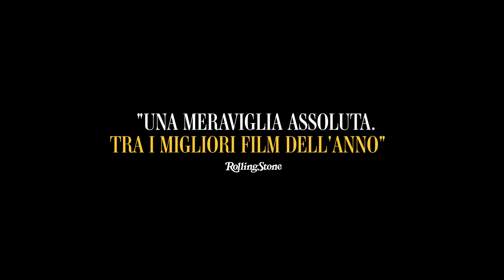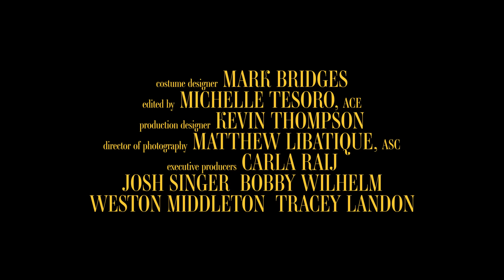Maestro | Trailer ufficiale | Netflix Italia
Dal regista Bradley Cooper, Maestro è un'imponente e impavida storia d'amore che ripercorre la relazione durata una vita tra l'icona della cultura Leonard Bernstein e Felicia Montealegre Cohn Bernstein. Maestro non è solo una dichiarazione d'amore alla vita e all'arte, ma essenzialmente una rappresentazione emotivamente epica di famiglia e amore.

Non perderti MAESTRO con i candidati agli Oscar® Carey Mulligan e Bradley Cooper.

MAESTRO | Sceneggiatura di Bradley Cooper e Josh Singer.

In cinema selezionati il 22 novembre e su Netflix il 20 dicembre.